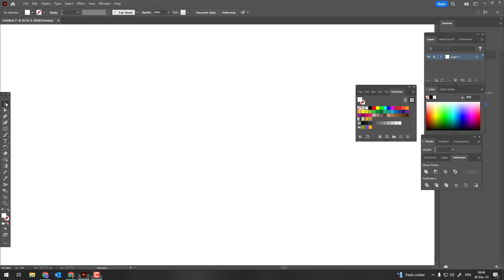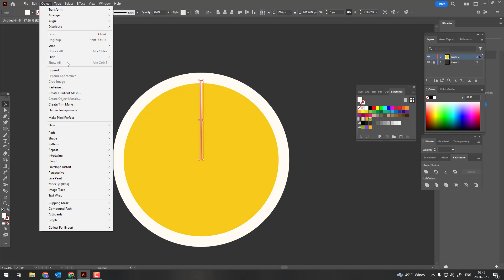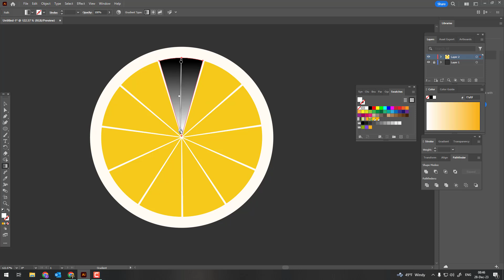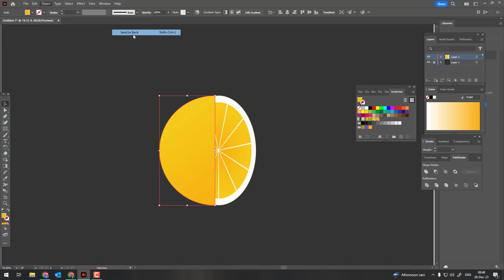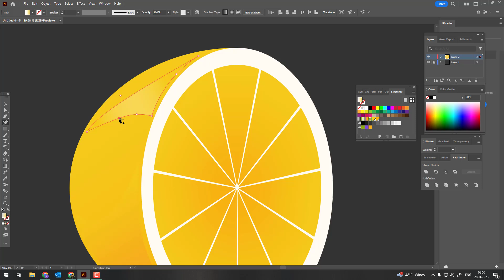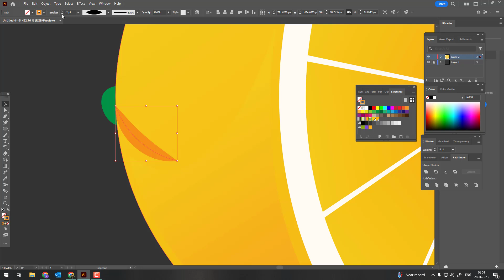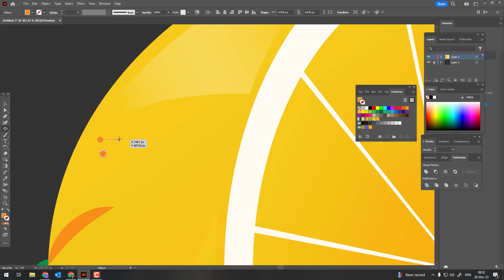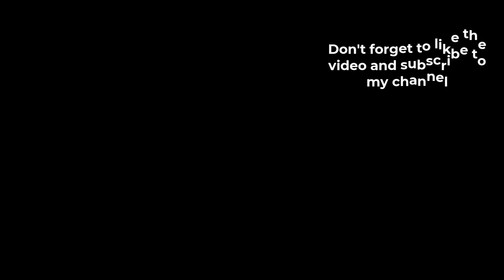How to draw orange in Adobe Illustrator